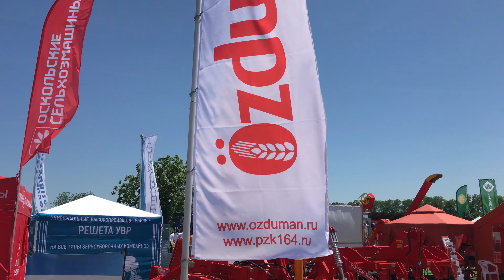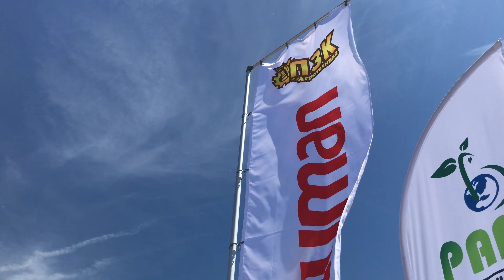Видео обзор Техники Ozduman и Akturk Makina c выставки Золотая Нива 2019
Видео обзор техники Ozduman производство Турция , а так же обзор жатки Akturk Makina